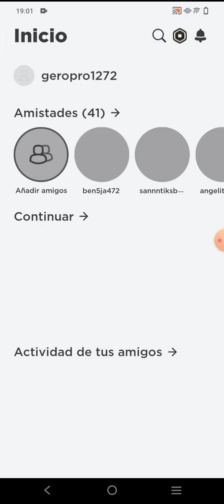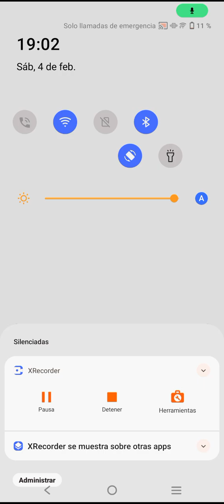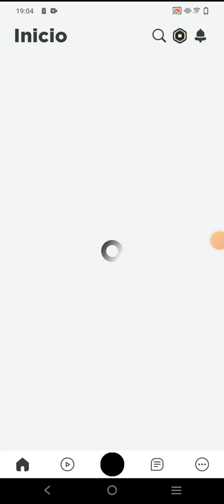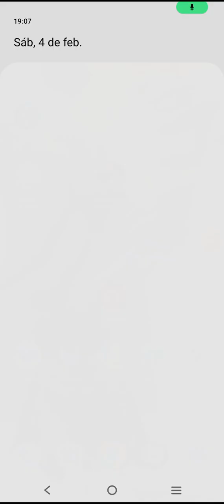4 de febrero de 2023